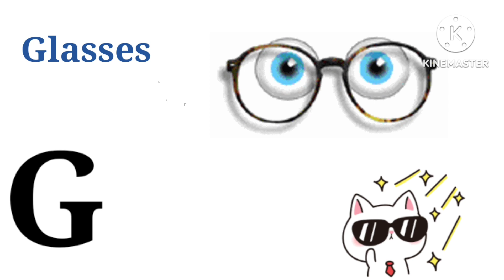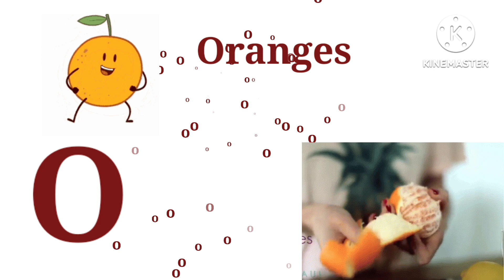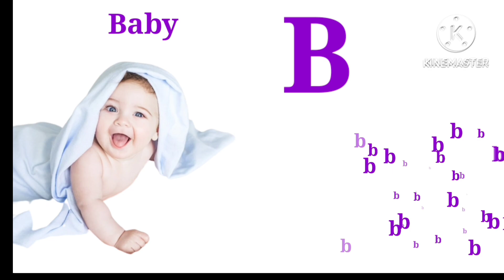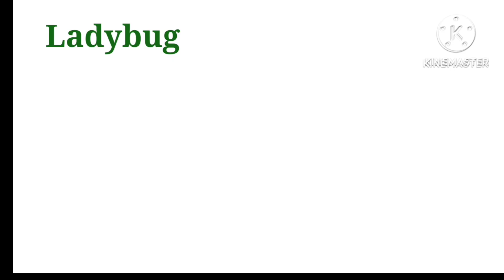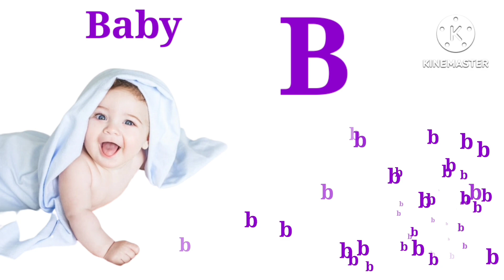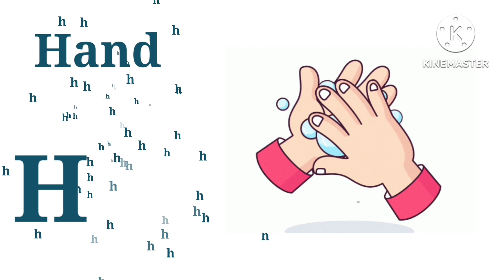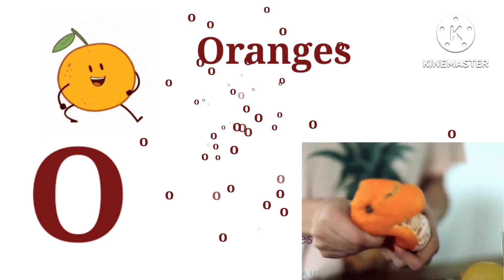How to Master abc alphabet , abcd learning song, alphabet songs, alphabet song for kids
Your query

abc song,
alphabet songs,
alphabet song for kids,
alphabet song,
 kids songs,
 nursery rhymes,
 abc,
phonics,
 alphabet,
letters,
graphemes,
phonemes,
kids, tv,
123,
reading,
children,
children's,
 child,
learning,
education,
preschool,
英語,
フォニックス,
 ABCの歌,
videos,
こどものうた,
baby, babies,
kindergarten,
letter,
 sounds,
toddlers,
 original song,
Infant,
School,
Family,
phonics songs,
phonics song,
 phonics song for kindergarten,
 kidstv123,
abc phonics,
 フォニックスソング,
파닉스송,
Phonics Song

abc

Learn alphabet

Colours name

Abc rhymes

Hindi varnamala

Moral stories

Animals name

Kids vocabulary

Learn numbers